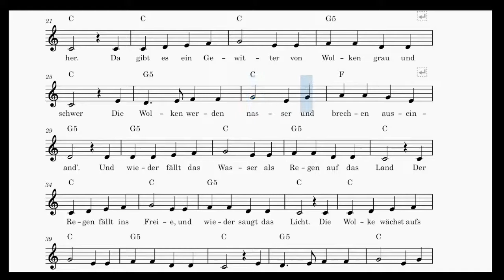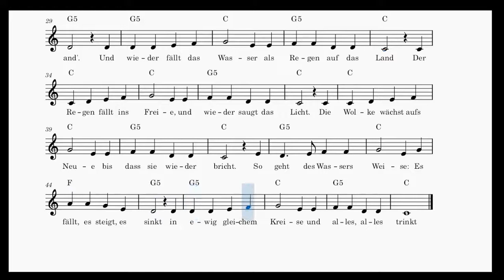"Das Wasser" von James Kruess (Musik: Thomas Dzida)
Eine Vertonung des Gedichts "Das Wasser" von James Krüss.

Text: James Krüss
Musik: Thomas Dzida